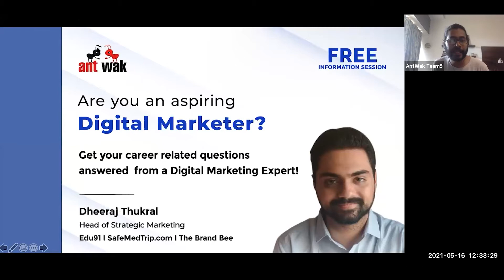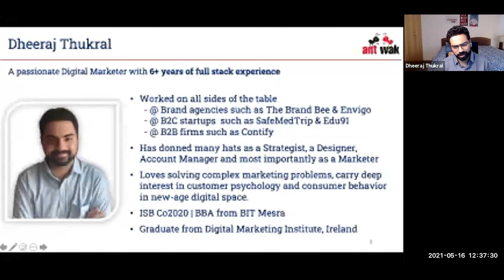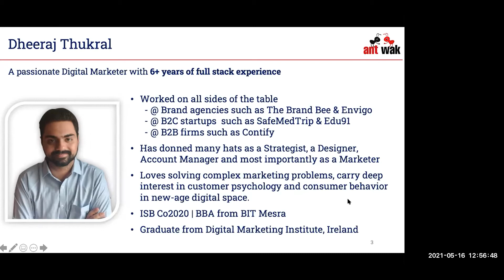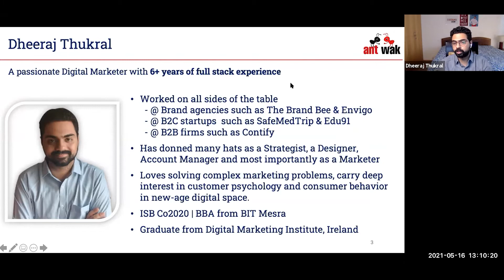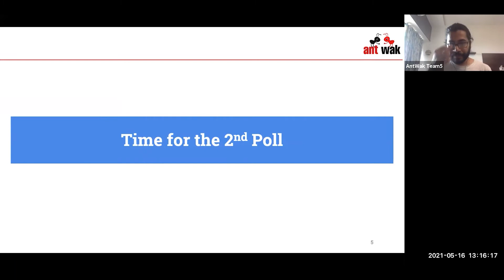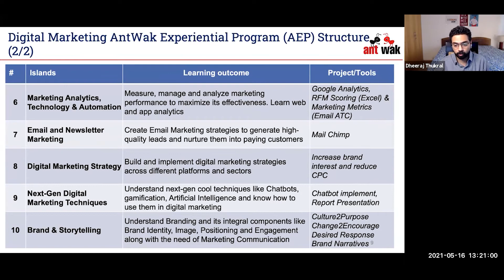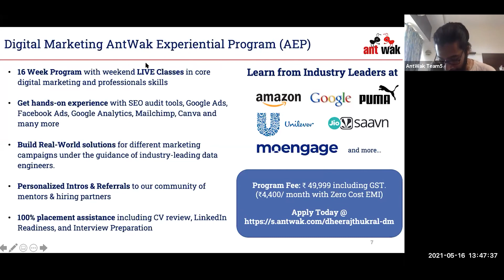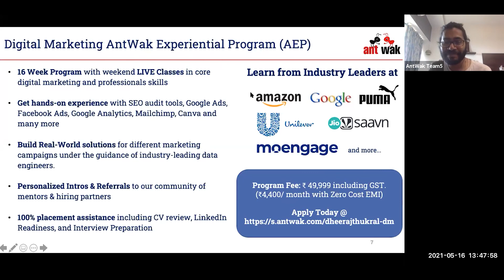Are You An Inspiring Digital Marketer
Know About Dheeraj Thukral
My first encounter with Digital Marketing happened a few years back when I was in High School. All I can say is that this encounter was “Love at first click”. Since then, my passion for Marketing grew and I expanded on my little known skill sets into a full-fledged career in Digital Marketing.

I have donned many hats since, as a Strategist, a Designer, Account Manager and most importantly as a Marketer. I love solving complex marketing problems, carry deep interest in customer psychology and consumer behavior in new-age digital space.

Agenda
The webinar will be a free flowing interactive session. You can get answered for below questions and more
1. What are different Digital Marketing roles how to prepare for them.

2. Salary & Earning After Doing Digital Marketing Course

3. Weightage of Professional qualifications for shortlisting process.

4. What companies expect from a Digital Marketing fresher?

5. How To Get a Job in Digital Marketing with NO Experience.

6. How to Search for Digital Marketing Jobs in India

7. How to build a strong resume and Linkedin profile

8.Skills required by new-age young professionals

9. How to crack best campus placements for Digital Marketing roles.

10. Career tips for young professionals.

About Antwak
Antwak is an experiential learning platform that has 1000+ free, bite-sized professional learning courses in 15+ domains such as Cybersecurity, Digital Marketing, Data Engineering, User Experience, Sales & BD powered by 2,500+ experts from 500+ brands & corporates across 30+ countries.

Antwak offers 16 week LIVE courses powered by the industry’s top professionals. Antwak enables college students and early professionals to get trained on in-demand skills and accelerate their career in digital first domains at a fraction of the costs of available alternatives.